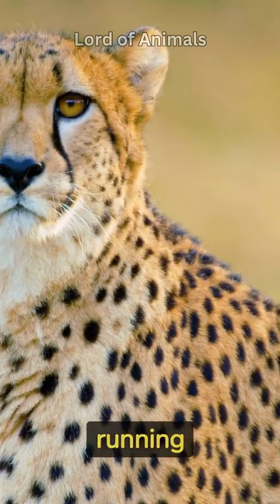Cheetah | Fastest Animal on Earth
Welcome to the fascinating world of cheetahs! In this video, we delve into the extraordinary lives of these magnificent creatures, known as the speed demons of the animal kingdom. Join us as we uncover 20 intriguing facts about cheetahs, from their lightning-fast sprints to their distinctive tear stripes and specialized hunting techniques. Marvel at their unmatched acceleration, reaching speeds that leave even the fastest cars in the dust. Explore their diurnal lifestyle, witnessing their graceful agility during the golden hours of the day. Discover the secrets behind their keen eyesight, designed for spotting prey from afar. Immerse yourself in the vast landscapes of sub-Saharan Africa, where cheetahs roam in search of their next meal. Witness their unique hunting strategies and the challenges they face in their ever-changing habitats. Journey with us as we uncover the intimate details of cheetah society, from the solitary females to the tight-knit male coalitions. Experience the miracle of cheetah reproduction and witness the adorably fluffy cubs with their alluring "mantle of the gods." Learn about the perils facing cheetah populations today and the urgent need for conservation. So, buckle up and get ready for an exhilarating adventure into the world of the fastest land animals.